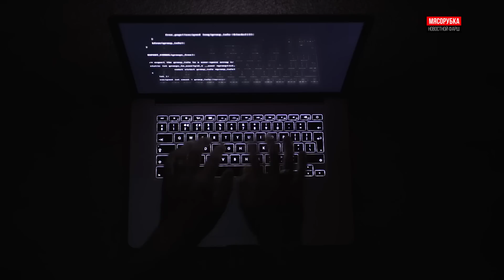США «поставили на место» Китай || Боррель победил всех иноагентов || «Шарик» залетел в Конгресс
Сегодня в 5 часов утра по московскому времени Байден таких дел наворотил на Капитолийском холме, во время обращения к Конгрессу США, что одного этого цирка хватило бы на целую мясорубку, но мы, разумеется, и другие новости тоже обсудим.

Впрочем – это мы, а вот для Байдена нет, не было и не будет, похоже, важнее новостей, чем… реклама новой книжки его драгоценной супруги! Это же надо было додуматься: прийти на Капитолийский холм для того, чтобы зачитать послание к Конгрессу США, и прям там же, в здании, начать пиарить книжку любимой жены! Уже давно есть ощущение, что Байден живёт как в последний день, о будущем особенно не задумывается и творит всё, что хочет, но чтобы до такой степени!..

Можно ли себе представить, чтобы любимые западные «иконы», Черчилль или Рузвельт, устроили подобный цирк?